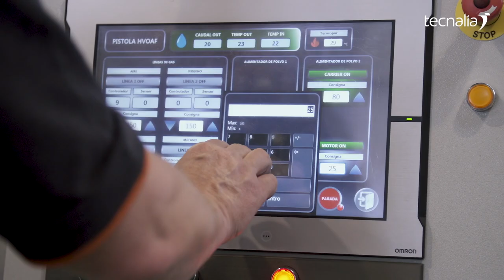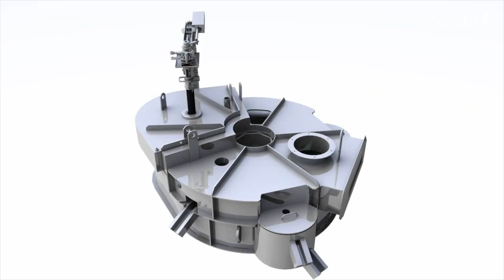Driving the transformation of casting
Along with innovation in products and processes in which we are developing new materials to obtain lighter parts with different functions that improve their features and we are optimising the casting processes, innovating in terms of the heating systems, thermal treatments,  tooling and design of equipment.